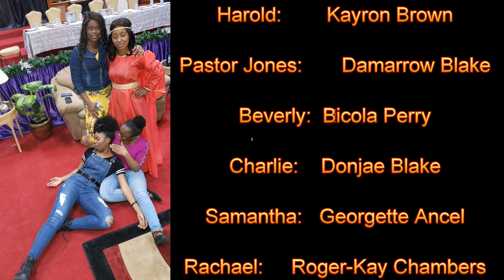Hiding Christmas, The Heart Of Forgiveness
Christmas Play 2019, Entitled